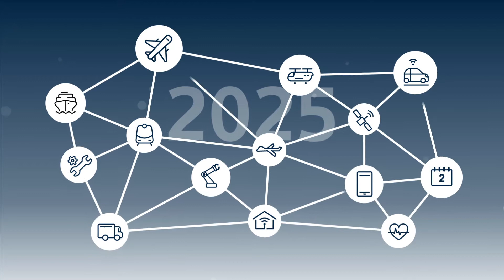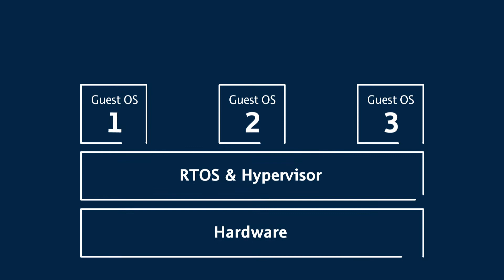Corporate Movie - Company Profile | SYSGO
With this video we introduce SYSGO and PikeOS. Since 1991, we have been a respected partner for embedded software projects with high demand on safety and security. And not least because of highly sensitive projects within avionics, railway and industry-automation we are the number 1 in Europe with our real-time operating system PikeOS.

▬ About SYSGO ▬▬▬▬▬▬▬▬▬▬▬▬

SYSGO is the leading European manufacturer of embedded operating systems, supporting Safety and Security-critical applications in the aerospace, automotive, railway and IIoT industries.

PikeOS, the world's first SIL 4 certified real-time operating system with multi-core support. The hypervisor (Type 1), which runs directly on the hardware, is certified according to the strictest Safety standards such as IEC 61508, EN 50128 and ISO 26262. In terms of Security, PikeOS is currently the only separation kernel certified to Common Criteria (EAL5+). In addition, PikeOS offers a fully certified programming interface and thus enables application development according to the "Safe & Secure by Design" principle. For less critical systems, ELinOS is an industrial grade Linux distribution with real-time extensions for embedded systems.

▬ More SYSGO Videos ▬▬▬▬▬▬▬▬▬

▬ Social Media ▬▬▬▬▬▬▬▬▬▬▬▬▬